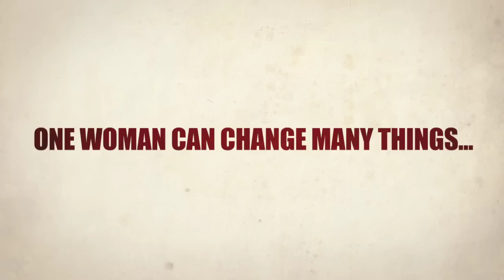Goldman Sachs 10,000 Women and WfWI Partner to Present Annual Award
Each year we present the Goldman Sachs 10,000 Women Excellence in Entrepreneurship Award to an outstanding joint-program graduate who has made a remarkable transformation in her life and community. This video features the 2011 and 2012 Award recipients.

Since 2008, WfWI has partnered with Goldman Sachs 10,000 Women to support promising women entrepreneurs in the Afghanistan and Rwanda by providing a more in-depth business and management education.